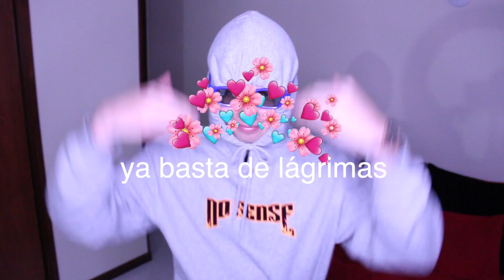envíale esto a tu mejor amig@ sin ninguna razón 😎💖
cuéntenme en los comentarios que les dijeron sus mejores amig@s después de ver que les enviaron este video XD feliz san valen, valen valen tin ja ja ja TIN!

MUSICAL.LY: @zamirrvillamil